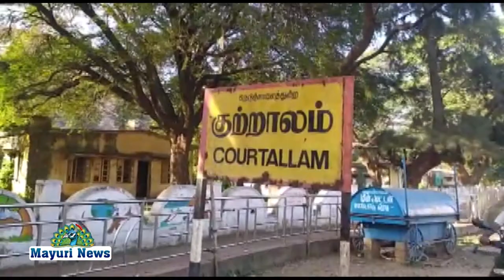குற்றாலம் அருவிகளில் முன்னோர்களுக்கு தர்ப்பனம்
குற்றாலம் அருவிகளில் தை அமாவாசையை முன்னிட்டு முன்னோர்களுக்கு தர்ப்பனம் செய்ய குவிந்த பல ஆயிரக்கணக்கான மக்கள். அருவியில்  குறைந்த அளவே தண்ணீர் விழுவதால் நீண்ட நேரம் காத்திருக்கும் பொதுமக்கள்.

ஒவ்வொரு ஆண்டும் ஆடி அமாவாசை, புரட்டாசி மாதத்தில் வரும் மஹாலய அம்மாவாசை, தை அம்மாவாசை ஆகிய 3 அமாவாசை நாட்களில்  மறைந்த முன்னோர்களை நினைவு கூறும் வகையில் எள் பிண்டம்,  காய்கறிகள் படைத்து தர்ப்பணம் செய்து வழிபாடுகளை நடத்துவர். இதனால் முன்னோர்களின் ஆசி பெற்று குடும்பம் செழிக்கும் என்பது ஐதீகம்.

அதன்படி இன்று தை அம்மாவாசை தினம் என்பதால் இன்று ஆயிரக்கணக்கான மக்கள் முன்னோர்களுக்கு தர்ப்பணம் கொடுப்பதற்கு தென்காசி மாவட்டம்  குற்றாலம் பேரருவியில் அதிகாலை முதலே பல ஆயிரக்கணக்கான மக்கள் குவிந்தனர். கொரோனா காலத்தில் வந்த  ஆடி அமாவாசை, மற்றும் புரட்டாசி மஹாலய அமாவாசைகளில் தர்ப்பணம் வழிபாடு நடைபெறாத நிலையில் இன்று தை அம்மாவாசையில் தர்ப்பன வழிபாடுகள் எவ்வித கட்டுபாடுகளுமின்றி நடந்து வருகிறது. குற்றாலம் பேரருவியில் தண்ணீர் மிகவும் குறைவாக விழுவதால்  முன்னோர்களுக்கு தர்ப்பணம் செய்ய பல ஆயிரம் பேர் நீண்ட வரிசையில் காத்திருந்து தர்ப்பணம் செய்து வருகின்றனர்.